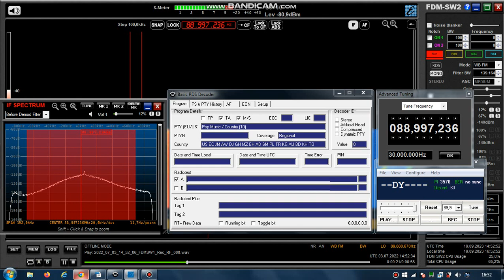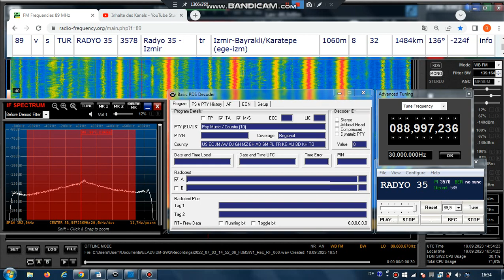FM DX Es - 030722 1452UTC - 89.0 Radyo 35 (TUR) Izmir-Bayrakli/Karatepe (ege-izm) 32kW 1484km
89.0 – 3578, RADYO_35, networkpi: FFFF, tur-song-m, stereo - FIRST TIME WITH COMPLETE RDS-PS!

89.0 v s TUR RADYO 35 3578 Radyo 35 - Izmir tr Izmir-Bayrakli/Karatepe (ege-izm) 1060m 32kW 1484km 136°